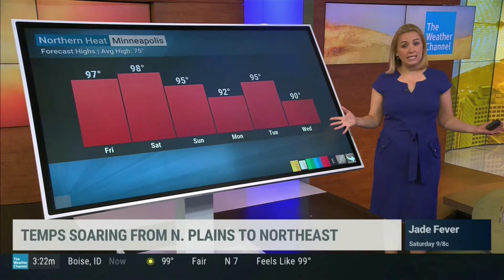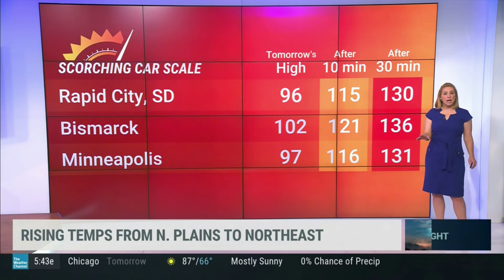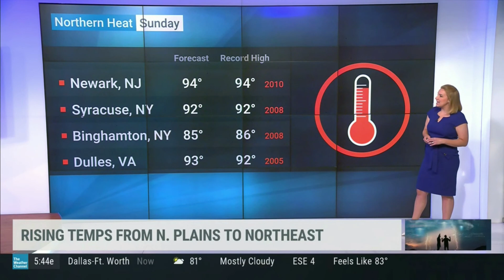Alex Wilson 6 3 21